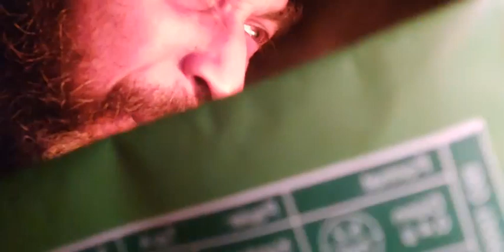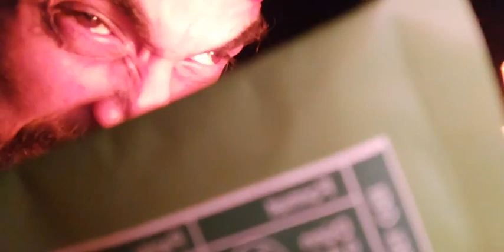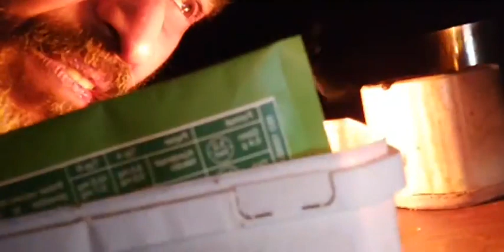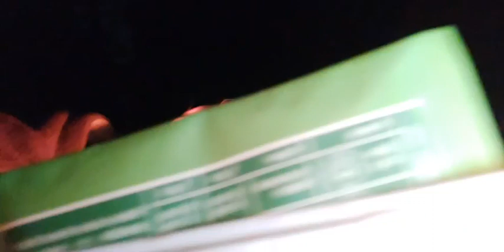BowCatchOddar Mrityu Rohosyo | MoxaMovie | By Roddur Roy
A MoxaMovie!